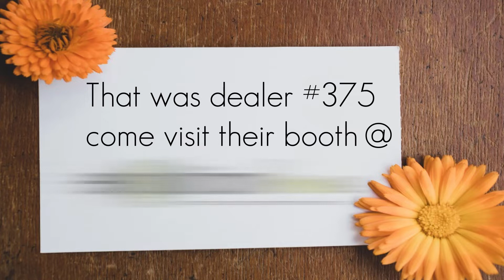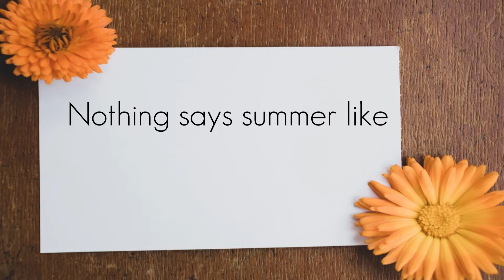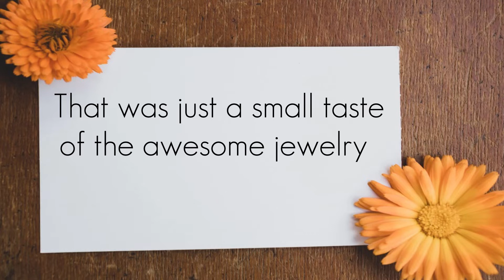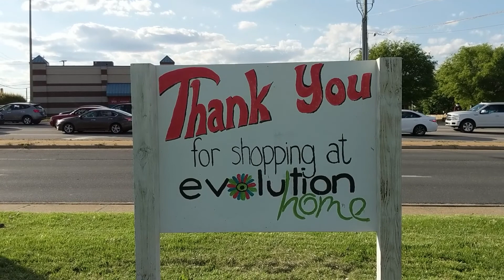Enjoy some summer sparkle at Evolution Home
Don't let a face mask be your only new accessory this summer! Several of our dealers specialize in jewelry - see the video to peruse what they have in stock! Be it costume, sterling, or semi-precious stones, we've got something for all fashion tastes!